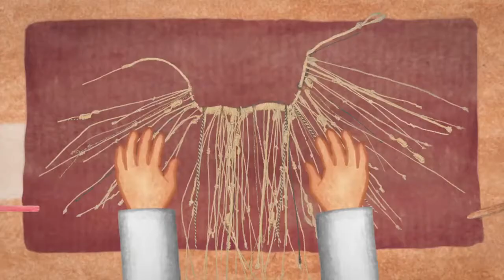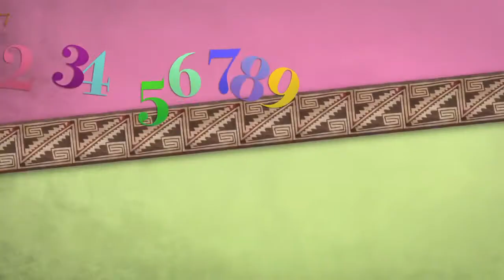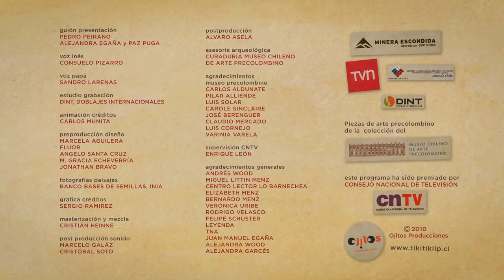El secreto: basado en cerámica cultura diaguita y quipu inca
Asiri está muy avergonzada pues no sabe contar. Cultura Diaguita, Chile.
Versión con introducción de Inés y su padre arqueólogo.
Anna Witte (letra), Alejandra Egaña, Paz Puga ( guión), Miranda Tobar (música), Cristóbal Soto, Elvira López (voz canto), 2010.